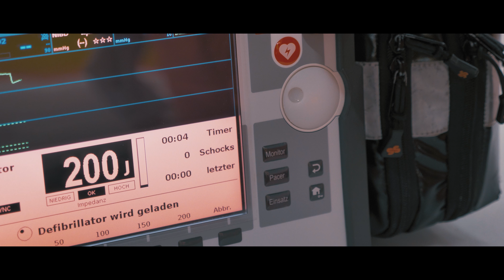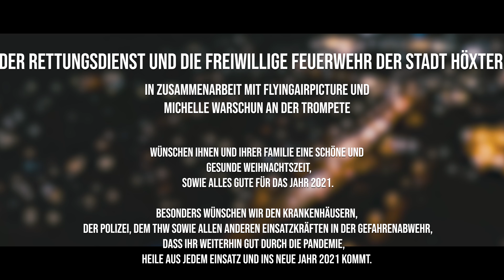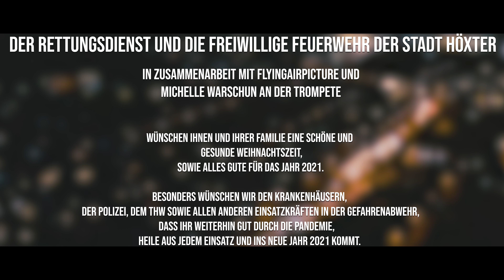Rettungsdienst / Feuerwehr Höxter - Ist Weihnachten zu retten ?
Mit dem Rettungsdienst und der Freiwilligen Feuerwehr in Höxter konnte dieses Jahr zu Weihnachten ein toller Film produziert werden.

Wir sind gespannt, wie wir alle in der Zukunft über das Jahr 2020
sprechen werden. Welchen historischen Eintrag es in den Büchern oder auch
digital finden wird. Aber eins können wir jetzt bereits sagen.
„So unterschiedlich es auch empfunden wurde. Wir haben es nur geschafft, weil
wir zusammengehalten haben und für andere immer da waren und weiterhin da sein werden.“

Die Idee:

Ist Weihnachten zu retten ?
Leider ist Weihnachten dieses Jahr im normalen Familienkreis nicht möglich.
Täglich retten wir Leben, wenn wir könnten, würden wir auch Weihnachten
retten,  das ist auch die Story unseres aktuellen Weihnachtsfilmes.
Leider ist es nur ein fiktiver Film, aber was wir sagen können, dass wir auch in
schwierigen Zeiten für euch da sind.

Unterstützen sie uns weiter mit Abstand zueinander und Einhalten der Hygieneregeln,
damit wir die benötigte Hilfe auch mit allen Kräften anbieten können.

Besonders wünschen wir den Krankenhäusern, der Polizei, dem THW, allen
Hilfsorganisationen sowie allen anderen Einsatzkräfte in der Gefahrenabwehr
auf der ganzen Welt, dass sie weiterhin gut durch die Pandemie kommen und
heile aus jedem Einsatz und ins neue Jahr 2021.

Im Auftrag: Rettungsdienst und Freiwillige Feuerwehr der Stadt Höxter
Trompete: Michelle Warschun